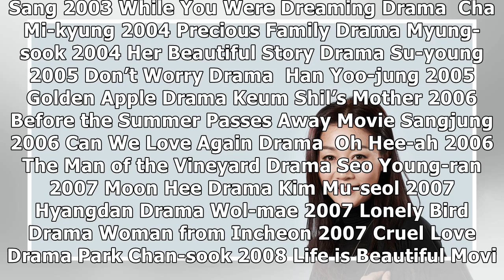Full Profile of Bang Eun-hee